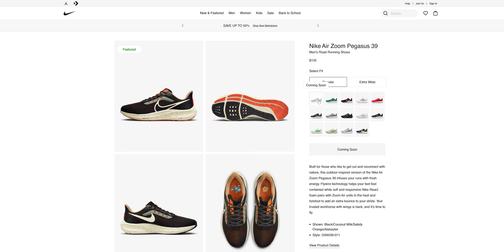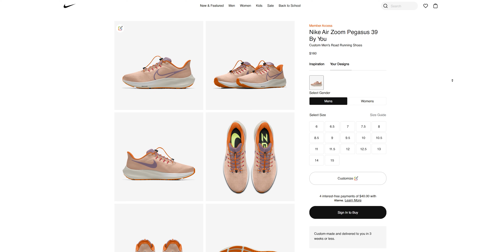NIKE PEGASUS 39 VS NIKE PEGASUS 38. ПОПУЛЯРНЫЕ БЕГОВЫЕ КРОССОВКИ В КОТОРЫХ ИЗМЕНИЛИ ВСЕ? РАСПАКОВКА.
Распаковка NIKE PEGASUS 39. Сравним с NIKE PEGASUS 38, пройдемся по основным изменениям и характеристикам.

Таймкоды:
00:00 - Вступление
00:13 - РАСПАКОВКА NIKE PEGASUS 39
00:34 - ПОЯСНЮ ЗА ЦВЕТ NIKE PEGASUS 39
01:06 - ЧТО ОСТАВИЛИ И ЧТО ИЗМЕНИЛИ В NIKE PEGASUS 39
02:05 - Заключение